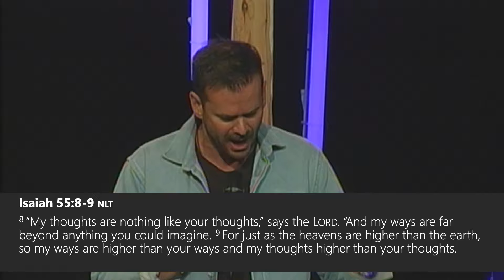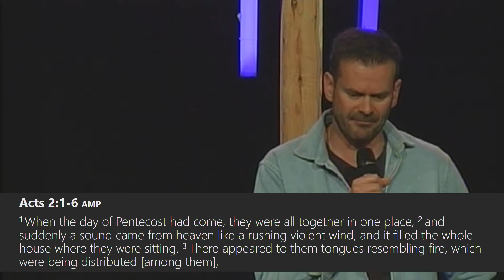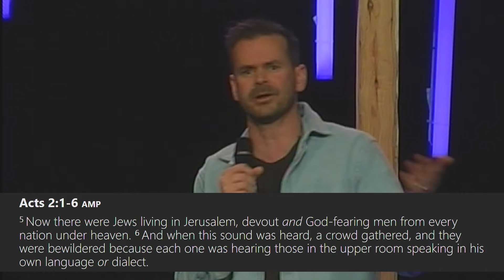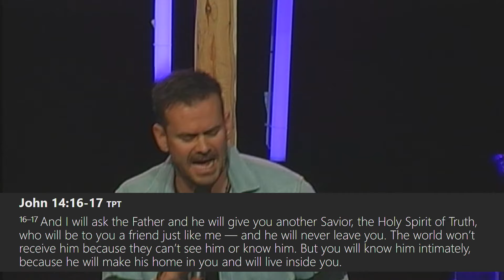Ps Shaun White - Don't Bring It Up